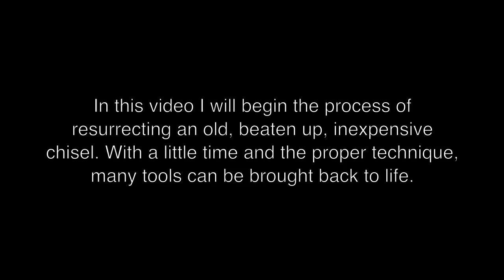Bring Old Carpenter's Chisel Back to Life with Belt Sander • Complete Sharpening Series Video 6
This is the sixth video in my complete sharpening series. In this series I will use the following tools and machines: Makita 9820 electric water stone with an after market sharpening jig, Bosch belt sander, Porter Cable belt sander, Mitutoyo combination square, General Sharpening Jig, DMT Diamond Stones, and various chisels, plane irons and scrapers.

In this sixth video I take an old chisel and bring it back to life using a 4" X 24" belt sander and 120 grit paper. It's a good idea to grind as much as possible before taking your chisels to the diamond stones. This is a great alternative for those that do not own a Makita 9820-2 Horizontal Wet Wheel.  You'll be amazed how quickly you can get your chisels back to a 25 degree bevel using this technique. The key is to have a light touch and also to keep the chisel steel from overheating. When steel overheats it can weaken and damage your tool. This will affect the hardness properties of your knife, which means it won't cut as well.

This video is just one in the series where Allan Little shows all his sharpening techniques that he has refined in the last 25 plus years to attain the sharpest chisels, plane irons and scrapers. This series will show not only how to hone and sharpen using the diamond stones, but also how to grind on the Makita 9820 course wheel as well as belt sanders. This series ends with chisels, plane irons and scraper demonstrations.

Want to know which tools and products that AskWoodman uses? Interested in learning more woodworking techniques? Read the articles that go with AskWoodMan videos